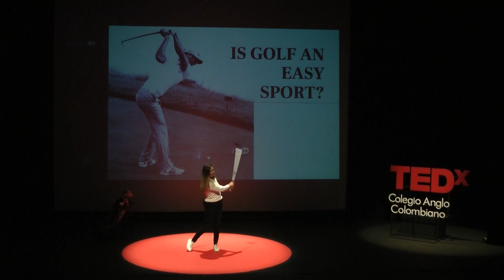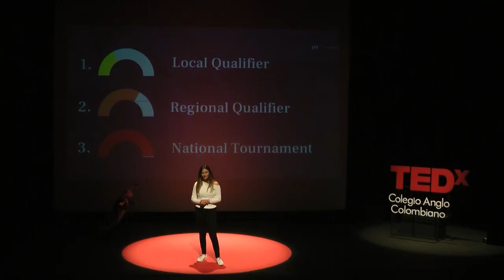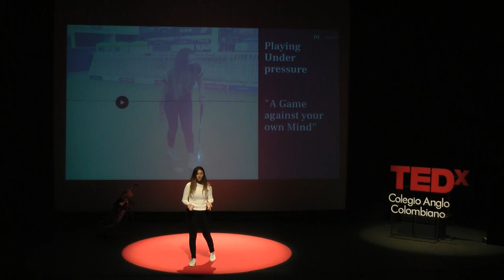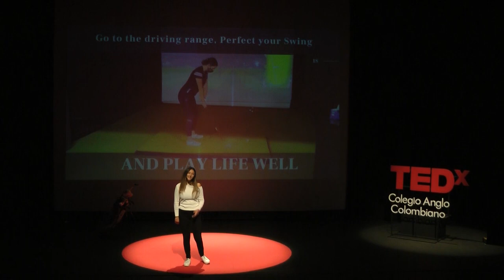Golf: The closest game to explain life | Silvana Mejia | TEDxColegioAngloColombiano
Golf is an analogy of life: you have good shots and bad shots, a game for perseverance and mental strength. Secondary student at Colegio Anglo Colombiano. This talk was given at a TEDx event using the TED conference format but independently organized by a local community.